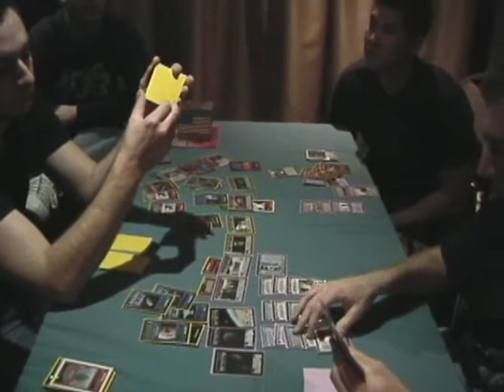2010 Star Wars CCG MPC Final's - Gm2 Part9